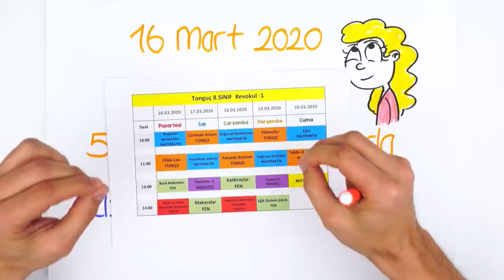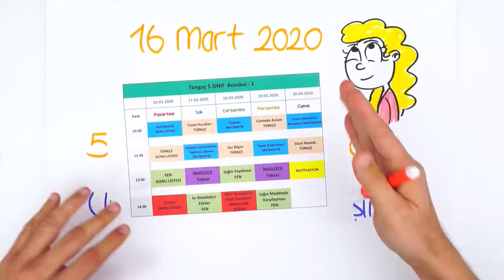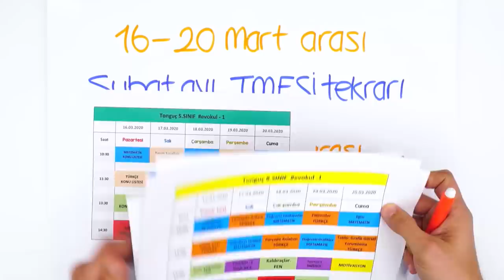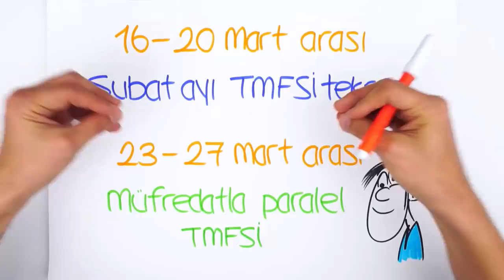evokul Kampı Başlıyor!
evokul Kampı 5, 6, 7 ve 8. sınıflar için yarın sabah başlıyor! Tamamen MEB müfredatı ve kazanımlarına uyumlu olan bu program ile konu eksiklerimizi kapatıyoruz. Sakın kaçırma!